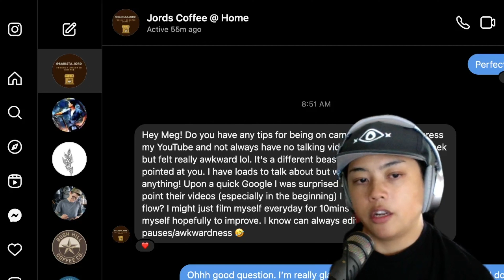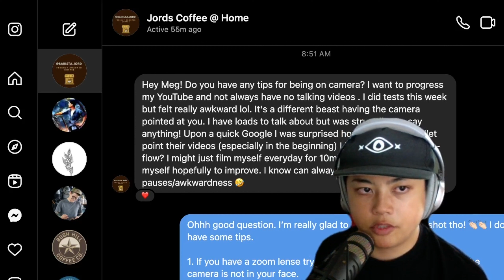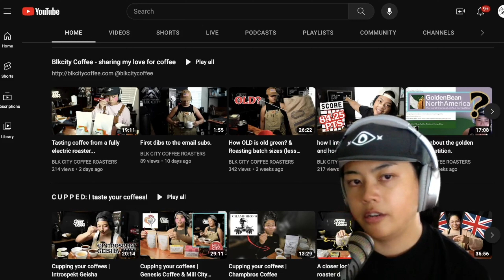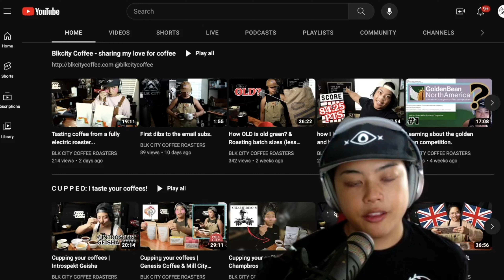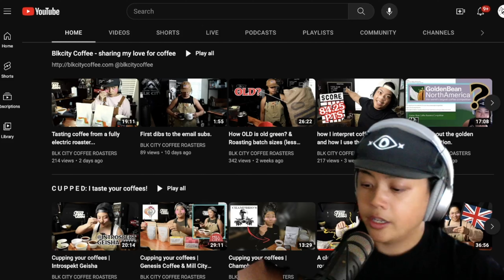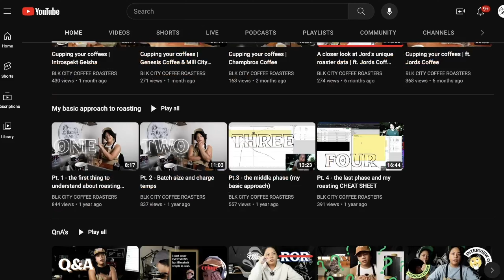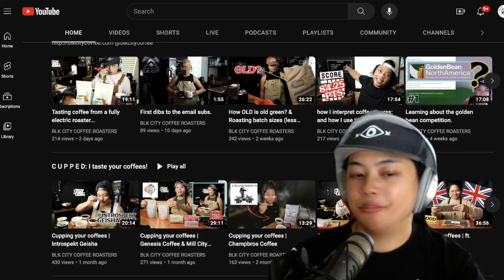how I vlog about coffee + feeling more comfortable on camera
In this video...Answering a question for Jord. I hope it helps!

here's my notes for this vlog: (I literally copied and pasted it here.)
How and why I got on camera.
-it’s good to motivate yourself why you’re doing this non-natural thing.

What I did to get comfortable.
Off the cuff
I have a topic in mind and have confidence I can riff.
I don’t worry too much about how I sound, because I can edit it.

If I really feel I don’t like it. I hit stop and
Hit record again and start again.
This happens when I haven’t made a video in a while.

But sometimes, even if I don’t like what I just said, I keep talking, say it again and do another take.
And make a mental notes to edit that out.

ALot of time you’ll make better decisions in post. Or at the editing table. When you’re not a pro, allow yourself to find your voice. The only way you do that is practice and allowing yourself to fail forward.

Also it’s helpful to mentally let go of perfection when you’re starting out. Be forgiving.
If you have the perspective that this your perspective and you’re sharing your experience, you’re never wrong. Only making observations.

Scripting vs. off the cuff vs. bullet points may all be helpful at some point.

Scripting is usually when you’re spouting facts, things you don’t want to mis inform on.

Bullet points guide you when you’re ok to take those points into your dialouge.

Whenever people ask me questions and I want to answer them as best as I can in the moment, I’ll bullet my thoughts to help me cover everything I was thinking of.

I’ll also try to add that it’s my opinion, my anedoctal experience, etc. I always encourage my audience to learn how to fish vs just giving them the fish. This keeps me honest and out of any one camp.

Scripting should still sound like you if possible.

I rant as much as the next person. But I do listen back to everything to help filter it as much possible before it starts to sound too annoying.

I do try to get to the point, while still being me and exploring my own process with everything.

Take pauses. Say the thing you want to say and take a pause. Take your time.

Different kinds of videos will lend itself to corresponding style.
Like these on the desktop videos have a little different vibe than me standing infant of the camera in the lab. But I will say to be conscious of it when you make videos so that you can take advantage of what works. It’s all a self-reflective process that opens alot of doors in the realm of self awareness.

Practical tips:
1. If the camera is daunting. Put it far away, but then zoom in to frame your shot up correctly.
2. You can do voice overs.
3. Imagine talking to a friend.
4. Not too many people are watching in the beginning, so just be chill.
5. Nowadays a forced happy demeanor is cringe. unless that’s how you really are. but that’s easier said than done. You will develop an on-camera persona; just try to keep it 100.
6. I try to not focus too much on myself. I always try to make it about the coffee. And I am just a guide and host. If I fail, at least I’m trying.

You can send me coffee to cup for the vlog!
12403 Central Avenue
Suite 819

My current setup:
Roaster: Mill City Roasters 1KG
Software: RoastPath by MCR

**Friendly reminder**
I only have my own experience to draw from and share. I genuinely hope it inspires you to get your own gears working and find the best solutions for you and your situation. No matter what, I think we can all agree we're here to honor the cup

Support and Follow:
Personal @thelevus